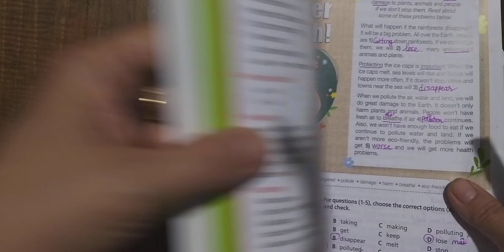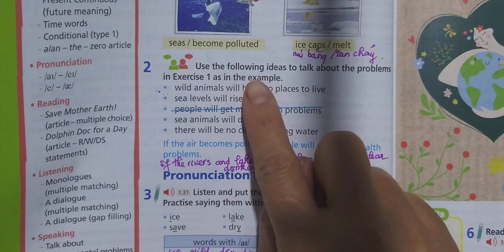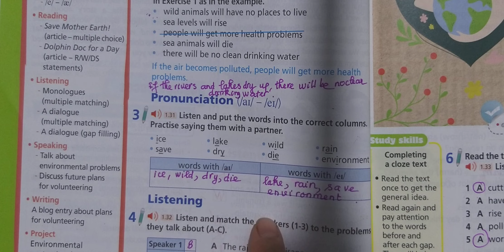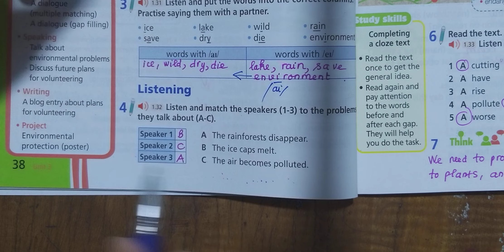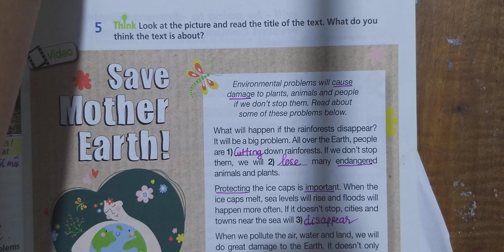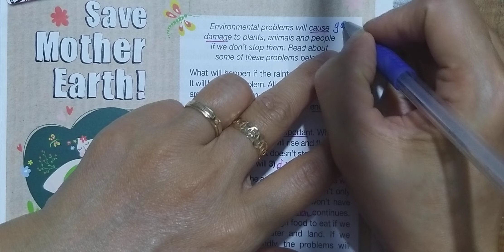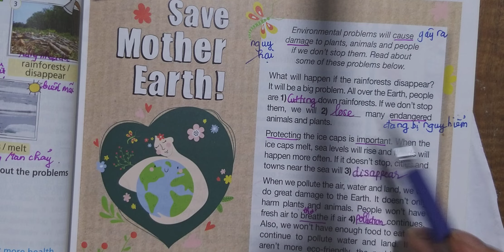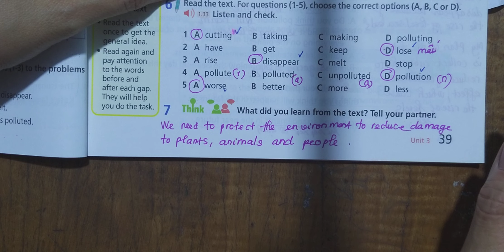Tiếng Anh 8 Right On (Unit 3 The Environment) Trang 38,39